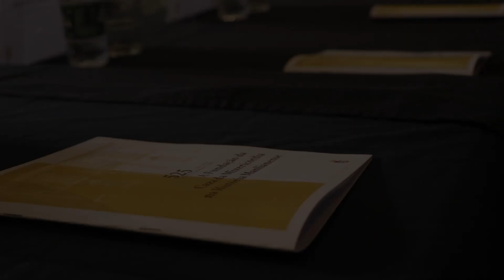Comemorações dos 525 Anos da Fundação